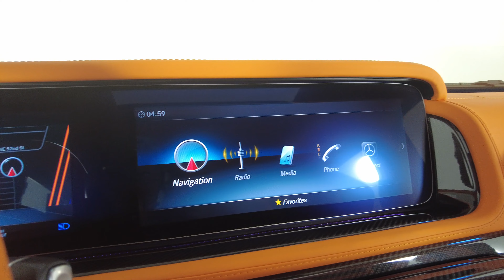2021 MERCEDES BENZ G 63 AMG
W1NYC7HJ7MX372439